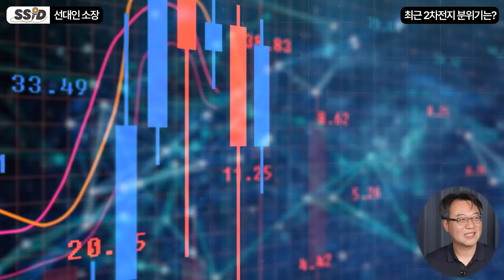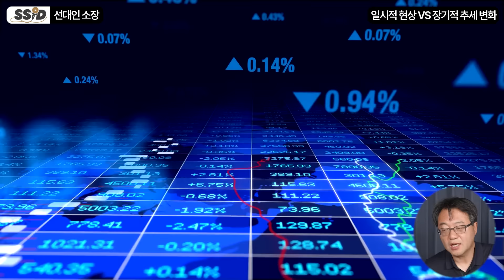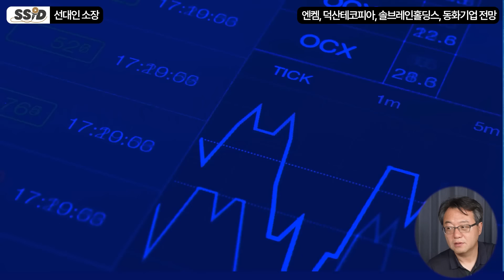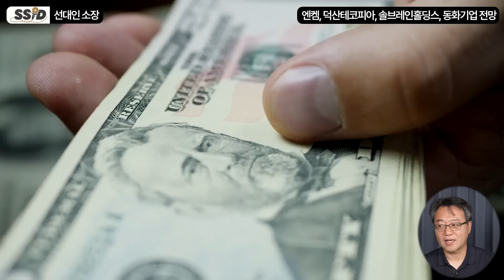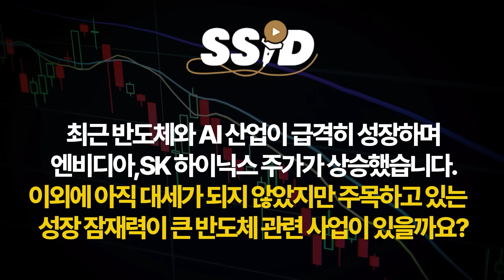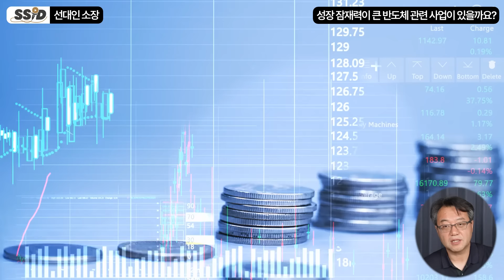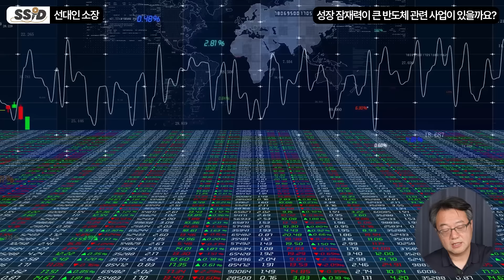2차전지 역대급 쇼티지 신호! '이 주식' 앞으로 돈 폭탄 터집니다 (선대인 소장 / 풀버전)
[선대인 소장]
선대인경제연구소 소장
하버드대학교 케네디대학원 공공정책학 석사
유튜브 [선대인TV]